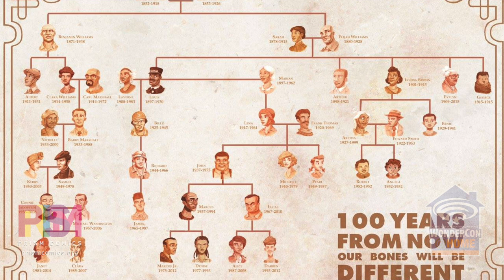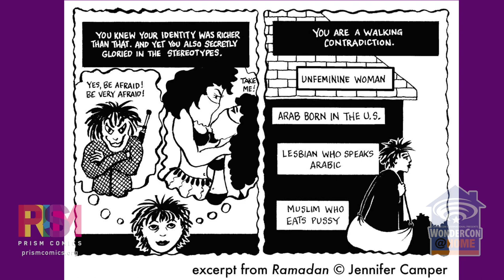LGBTQ+ Comics and Social Activism | WonderCon@Home 2021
Are comics mightier than the sword? Can comics change hearts and minds and entertain at the same time? Now more than ever, LQBTQ+ comic artists and writers are claiming their diverse identities, writing their own stories, and using the art form to build empathy and inclusion. Prism Comics moderator Justin Hall (No Straight Lines; professor, California College of the Arts) along with a diverse panel of queer comics creators explore comics as a source of social power and community. Panelists include Tara Madison Avery (We’re Still Here, Alphabet; publisher, Stacked Deck Press), Trinidad Escobar (Of Sea and Venom, Tryst), Jennifer Camper (Juicy Mother; founder, Queers & Comics conference), Lawrence Lindell (From Truth with Truth, Still, Couldn't Afford Therapy, So I Made This Again; co-founder, TheBAYlies), and Anand Vedawala (100 Years From Now Our Bones Will Be Different; executive director, San Francisco Zine Fest).

Panelists’ websites and social networking links:

Justin Hall
he/him/his

Tara Madison Avery
she/her/hers

Jennifer Camper
she/her

Trinidad Escobar
she/they

Lawrence Lindell
he/they

Anand Vedawala
he/him
anandvedawala.com • sfzinefest.org • Facebook: anandvedawala • Twitter: @anandvedawala • Instagram: anandvedawala